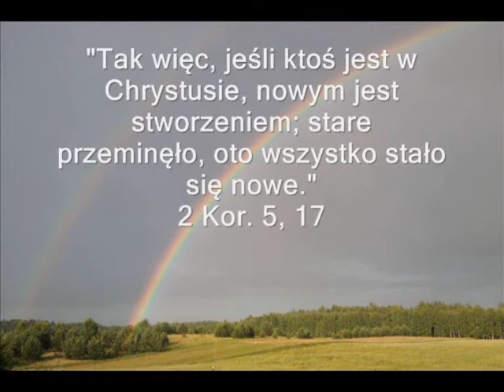Chrzest - Kosewo + napisy